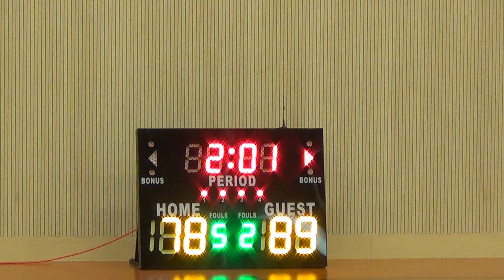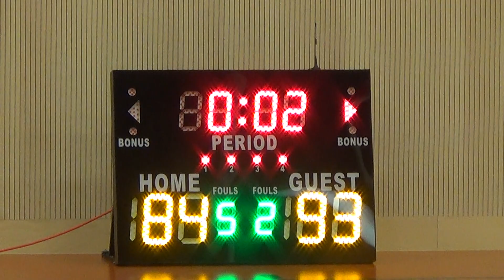Bicol vs Calabarzon 2nd Round Part 4/4